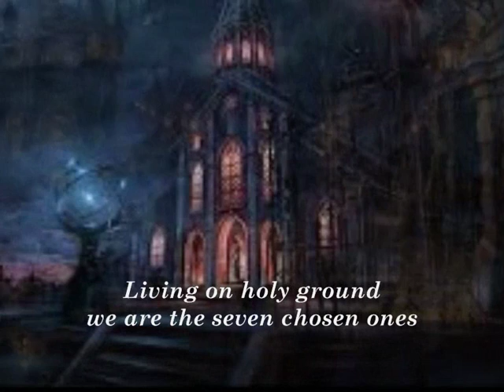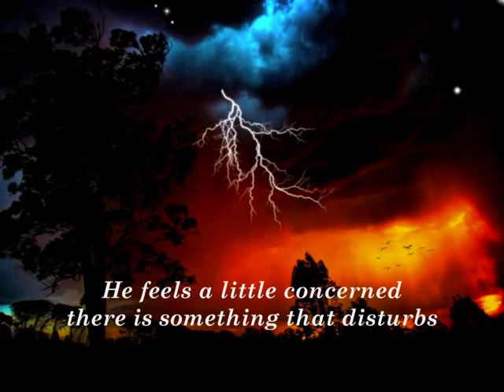2. The Orion constellation